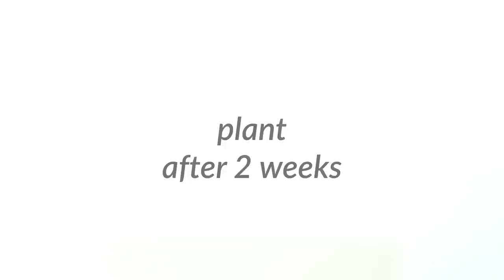18 Plant Hacks That Will Keep Them Looking Beautiful!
Hacks To Keep Your Plants Looking Beautiful | Do you want only the best for your plants but don't really know what you're doing? If you lack experience or a green thumb, these plant hacks are going to change your life! Whether you're battling fruit flies, nasty insects, or you're just looking for the holy grail of homemade, all-natural fertilizers, you've come to the right place.